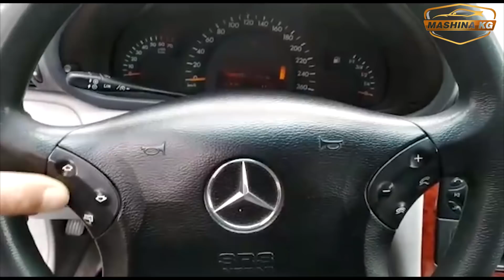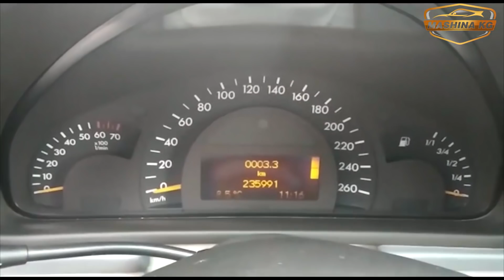Сатылат/ Мерс- С класс/ Ж: 2002/ V: 1.8/ Тел 0706 66 94 76/ 0770 25 47 73/ Универсал